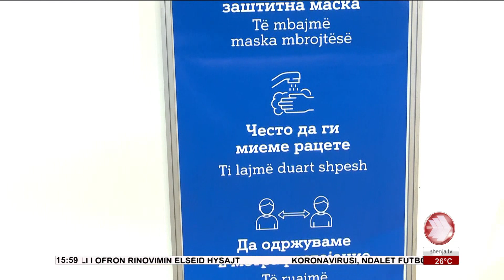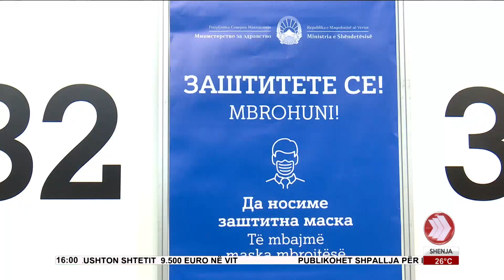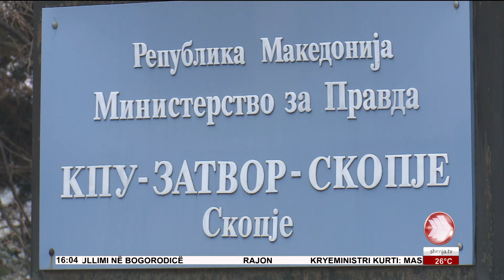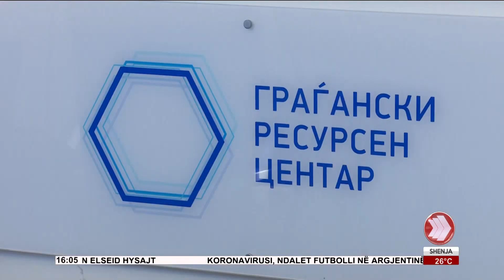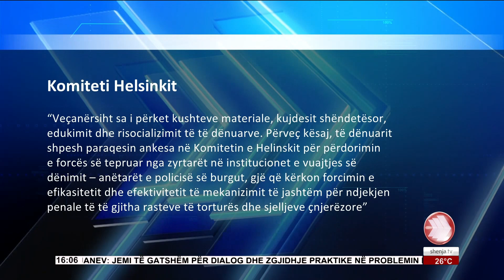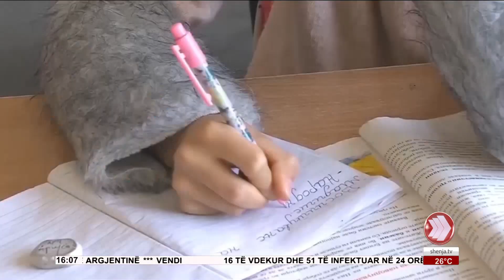EDICIONI I LAJMEVE 22 05 2021